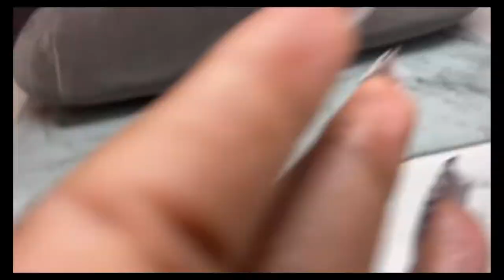WEEKLY VLOG / PRE-WIZKID CONCERT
Hey guys anyone back to my channel

It's your girl Brown_biscuit

Hope you enjoy these blogs where I take you  through my everyday life

Socials -

Instragram - brownbiscuit_